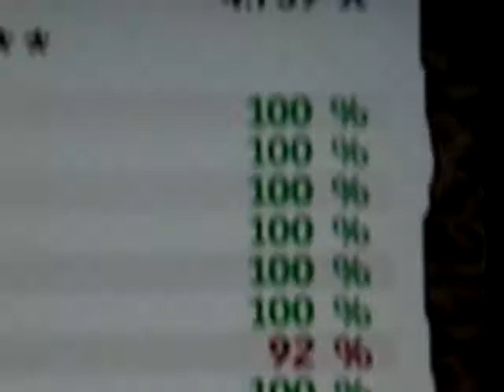GH3 - When You Were Young - Expert 99% -1 NOTE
when you were young 99%